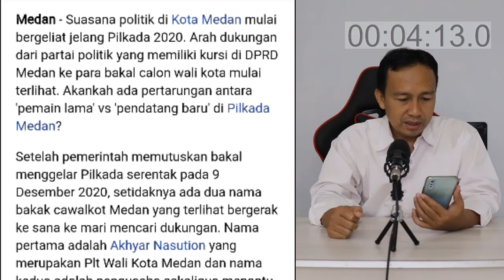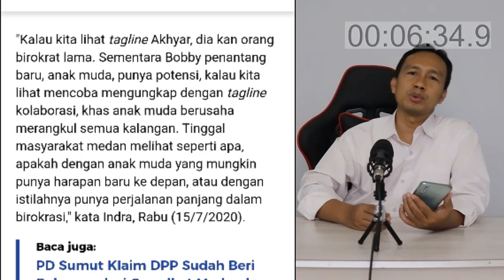SAH! PRABOWO USUNG BOBBY NASUTION MENANTU JOKOWI DI PILWAKOT MEDAN, KOALISI PDIP-GERINDRA